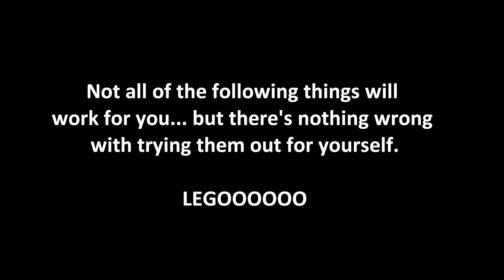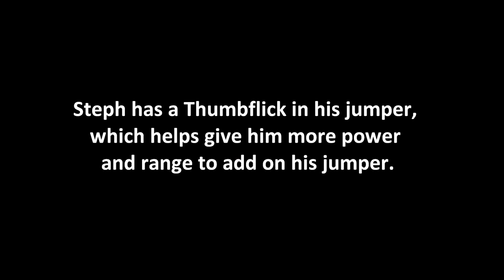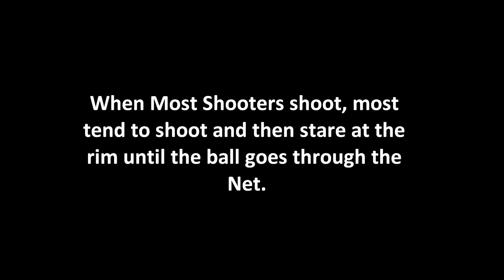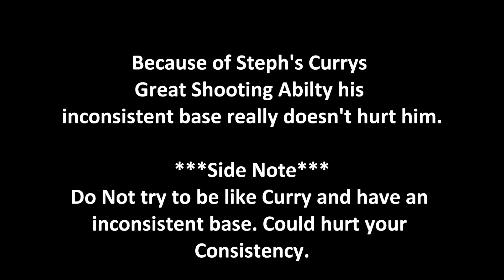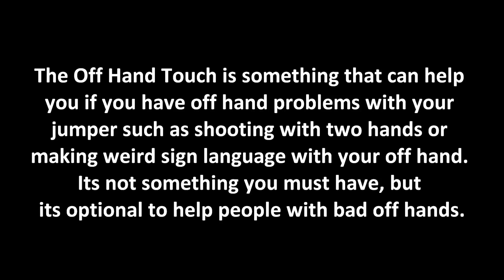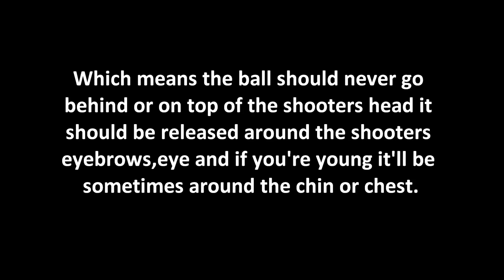Steph Curry Shooting Form Breakdown( Basketball Shooting Secrets )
Wanna know how Steph Curry Shoots the Basketball? Click here then booaaa.

Almost t 100 Subs I thank yall for the Love and Support!! We will Rise..